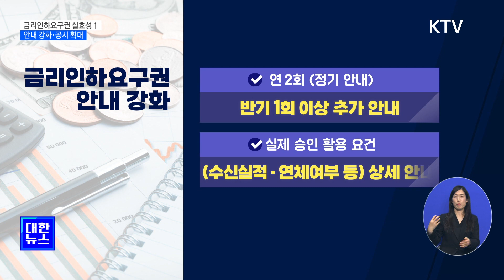금리인하요구권 안내·공시 강화…실효성 제고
신용도가
올라갈 경우
차주는 돈을 빌려준
금융회사에
금리를 내려 달라고
요구할 수 있는데요.

정부가
이 금리인하요구권을
더 많이 활용하도록,
신청요건 안내와
비교 공시를
강화하기로 했습니다.